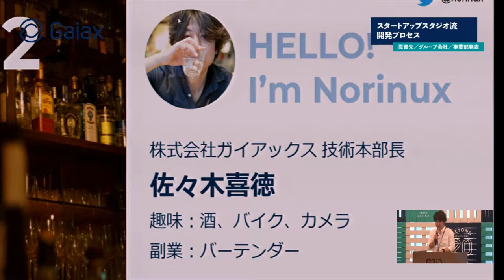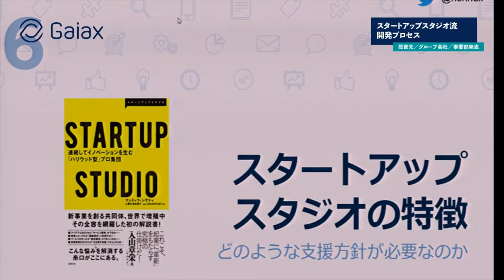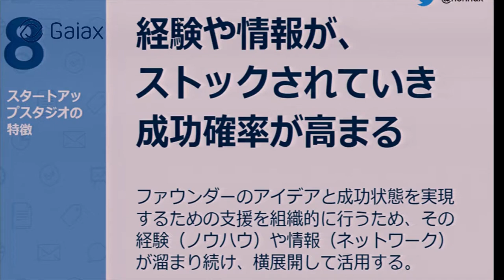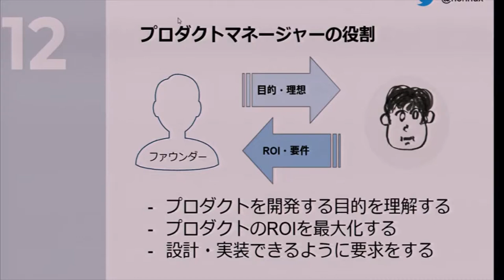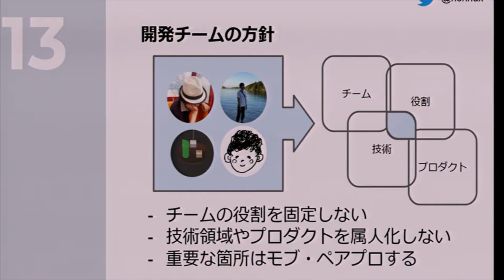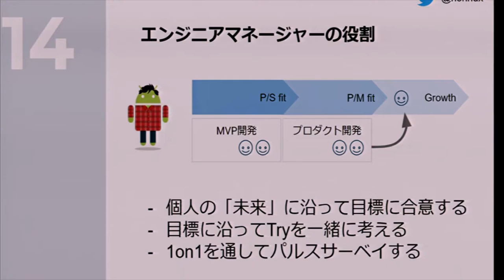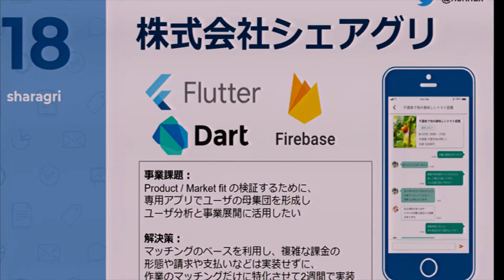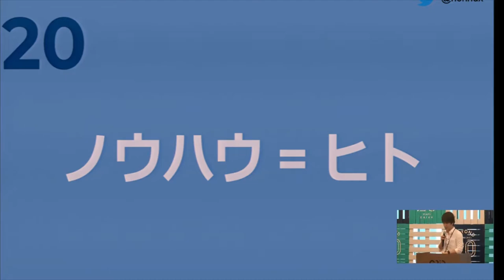Gaiax 技術本部長 佐々木 喜徳 (Yoshinori Sasaki) 『スタートアップスタジオ流の開発プロセス』